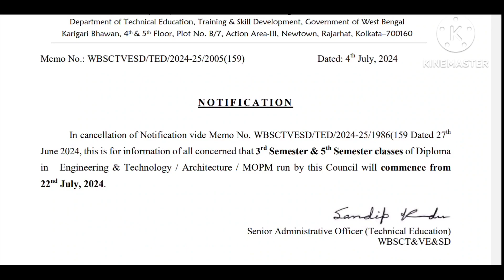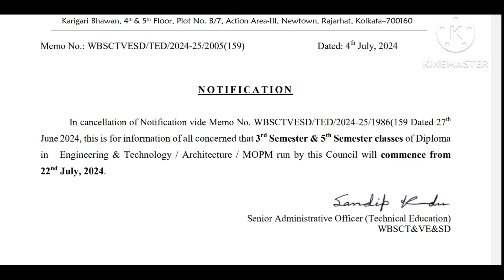স্টেট কাউন্সিল থেকে নতুন নোটিশ পলিটেকনিক ছাত্র ছাত্রীদের জন্য||এগিয়ে গেলো ক্লাস শুরুর দিন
wbscte Diploma 2nd sem suggestion class
wbscte diploma mathematics class
Diploma last minute matrix determinant partial derivative most important suggestion
Diploma integration most important suggestion class
definite intrgral equation100% common questions with answers
integration by parts
integration partial fraction
integration method of substitutions

DIPLOMA 4th SEM EE :
GROUP
DIPLOMA 4th SEM ME :
GROUP

DIPLOMA 4th SEM CE :
GROUP